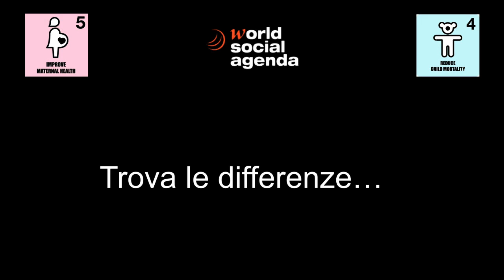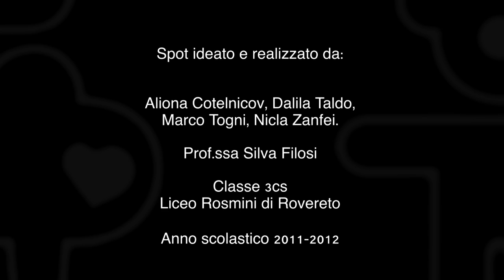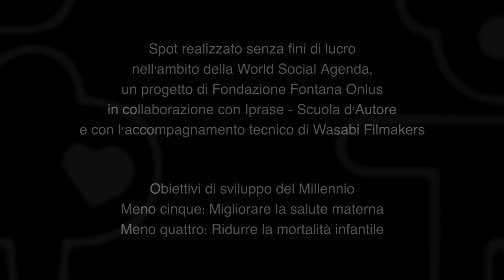Liceo "Antonio Rosmini" -- Rovereto, classe 3C Scientifico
Video realizzato senza fini di lucro dalla classe 3C Scientifico del Liceo "Antonio Rosmini" di Rovereto, nell'ambito del progetto WSA 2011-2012 di Fondazione Fontana Onlus dedicato al Quinto e al Quarto Obiettivo di Sviluppo del Millennio: Migliorare la salute materna e Ridurre la mortalità infantile.

In collaborazione con Iprase -- Scuola d'Autore e Wasabi Film Makers.